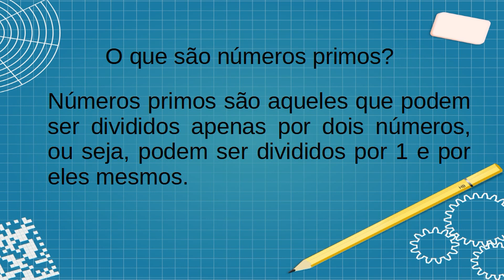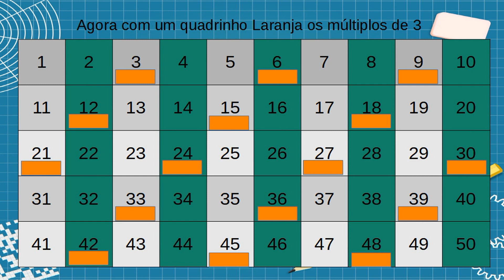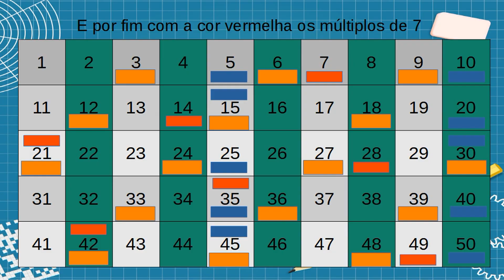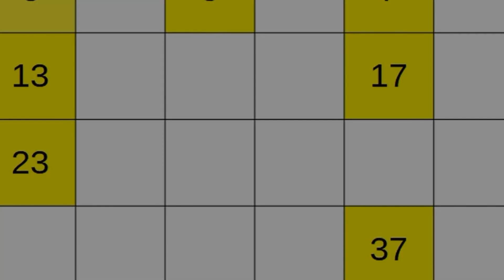Números primos - aprenda em 3 minutos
Aprenda o que são números primos e como descobri-los.
Bons estudos!